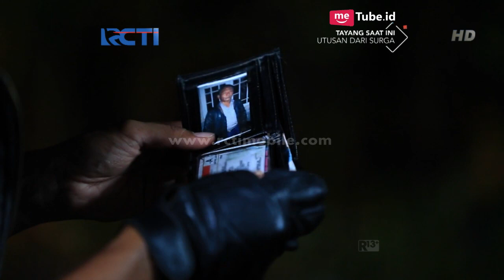UTUSAN DARI SURGA - Alexa Sedang Menceritakan Tentang Masa Lalu Taqy [1 Mei 2018]